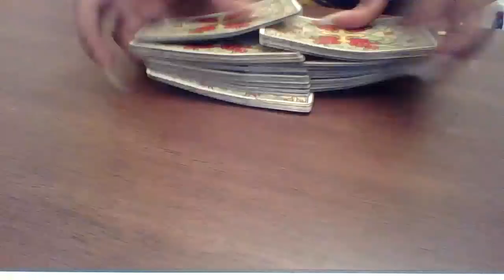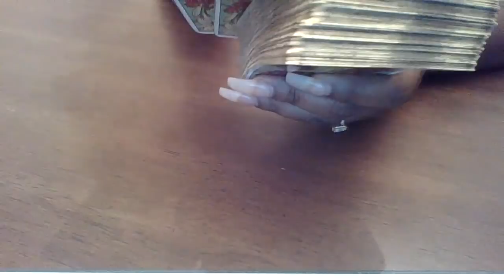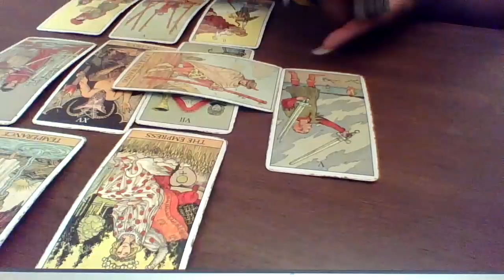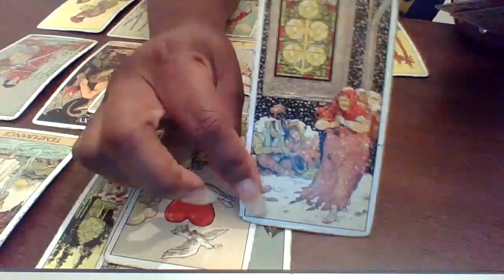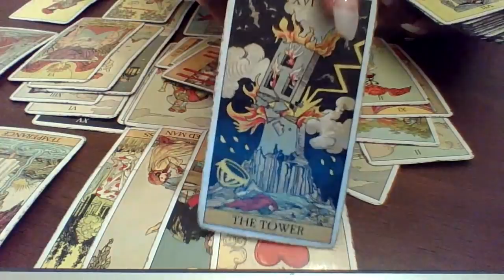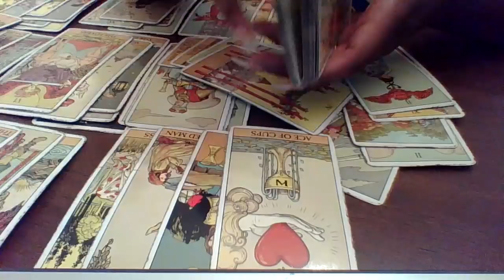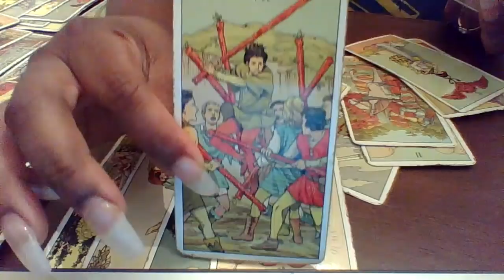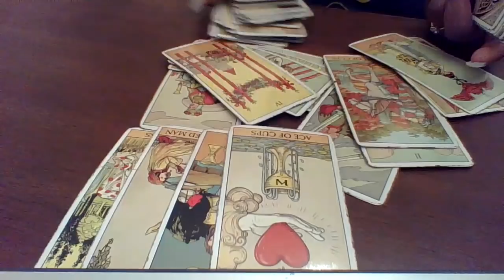Libra April , Wow!! SHOCKING NEWS!!They didnt tell you because they knew what your reaction would be